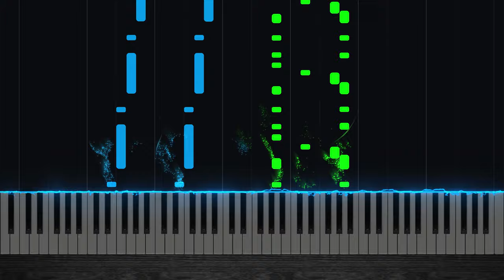Into The New World - Tobias Holm [Piano Tutorial]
Enjoy this great song titled "Into The New World" composed by Tobias Holm!

Composer(s): Tobias Holm

Original Music © Tobias Holm (2021)